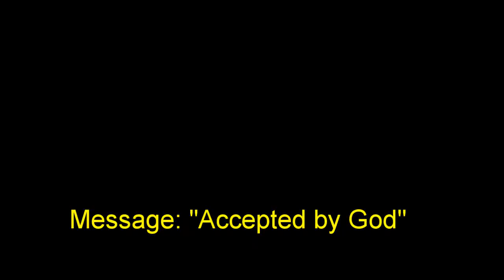7 August 2016 "Accepted by God" Ps. Neil Miers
Message by Ps. Neil Miers at Global Connexions Kawana, Australia on 7 August 2016 titled "Accepted by God".